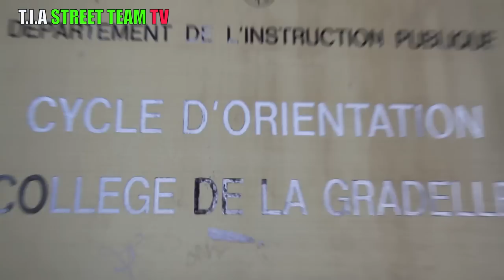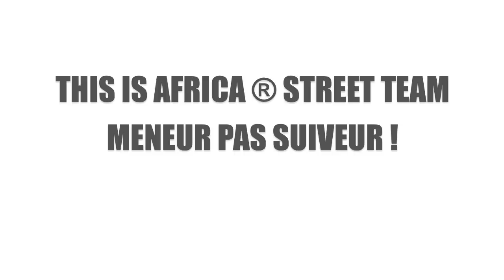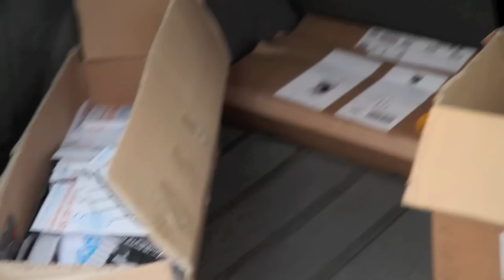EPISODE 9 - T.I.A ® STREET PROMO 14.09.2010 CYCLE DE LA GRADELLE